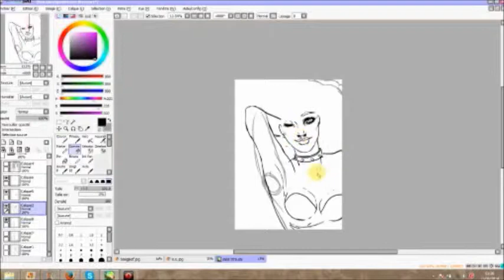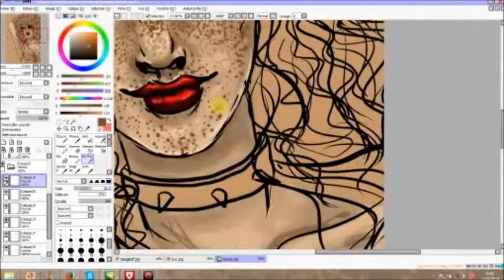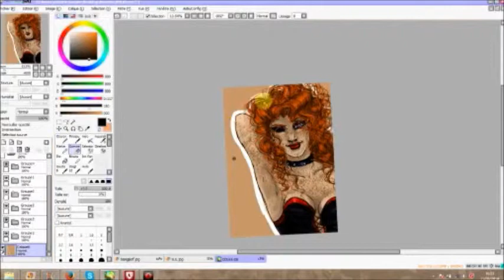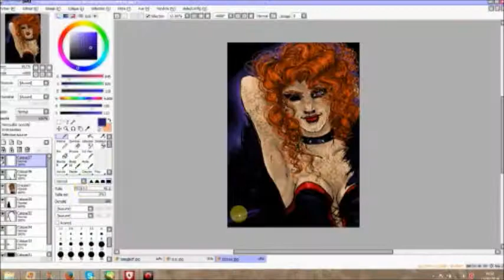DDL65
Music by (c) Slash from the album Apocalyptic Love with Miles Kennedy : Halo